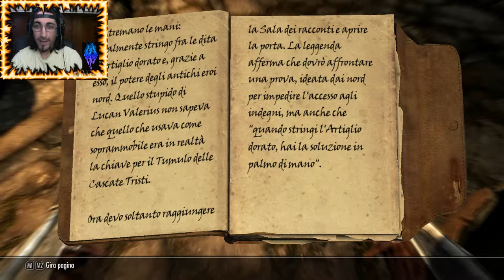Skyrim Legendary Editon - Gameplay ITA #2 Le mille fatiche! HD